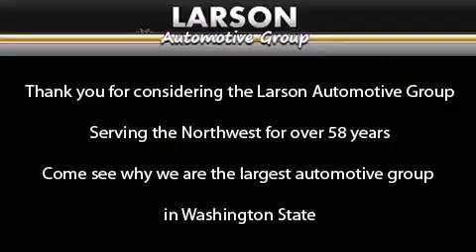2010 Ford Focus Puyallup WA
We've been honored to serve the Puyallup WA area , we promise that your experience at our dealership will exceed your expectations ! Year : 2010 Make : Ford Model : Focus Engine : 2.0L 4Cyl Trans . : Automatic Exterior : Blue Flame Metallic Miles : 57,770 Interior : Black Cloth Stock : 6157 Larson Auto Group 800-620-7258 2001 N Meridian Puyallup , WA 98371 Pre-Owned 2010 Ford Focus Puyallup WA